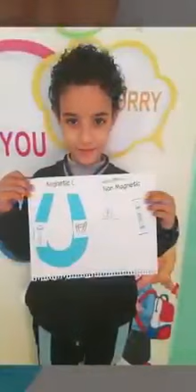Reema_International_School Grade 1I magnets activity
Science department
Grade 1I magnets activity
Teacher Yasmine